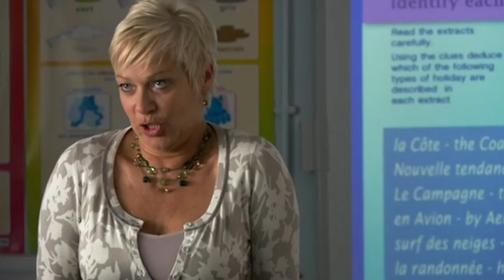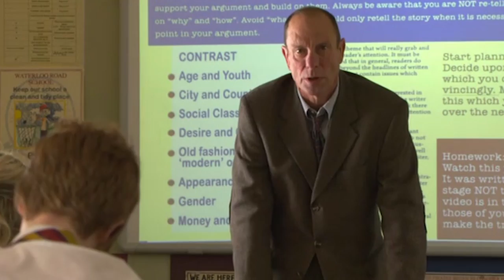Steph's Struggles Intensify as Waterloo Road Faces Staff Assessments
Max plans to improve school performance by evaluating staff. Jo will lead the exercise and Steph is considered the weakest link. Rachel is unhappy about the lack of consultation and worries staff will perceive it as a lack of trust. Max dismisses objections and reveals the plan in the staffroom. Steph may struggle with the upcoming assessment.